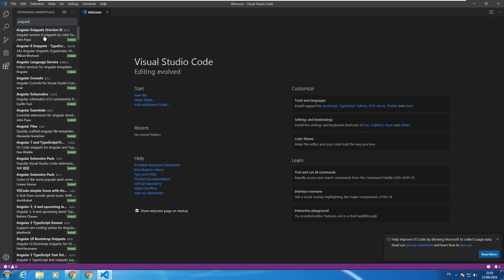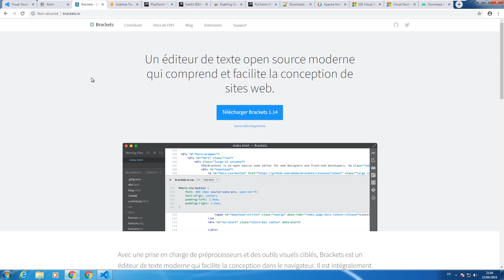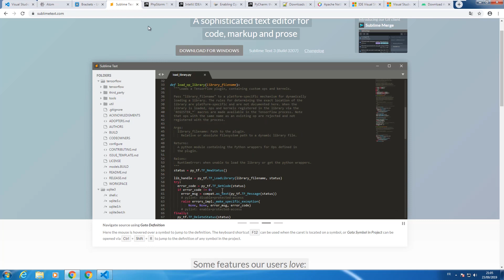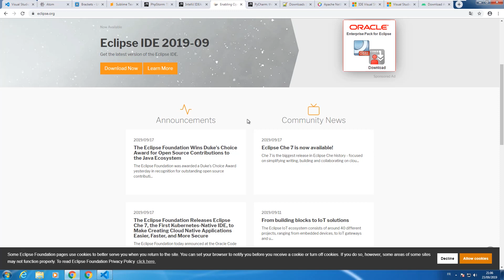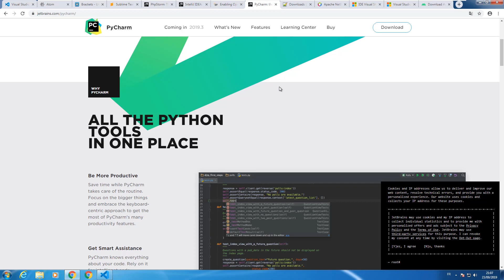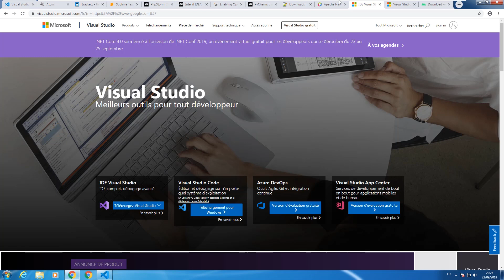the best IDE for web & desktop & mobile development 2020